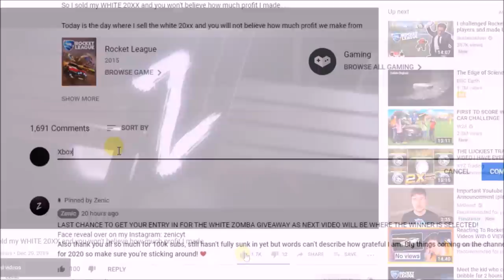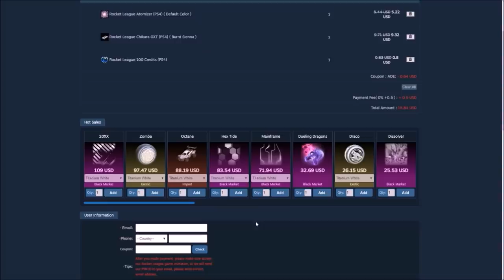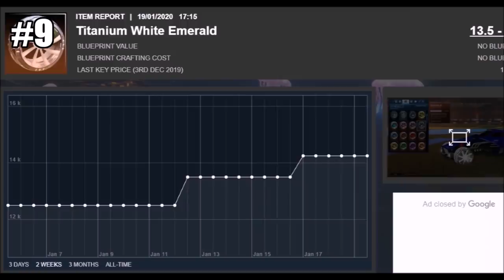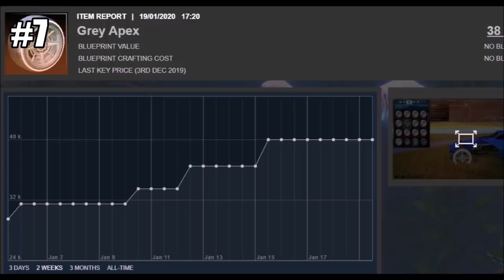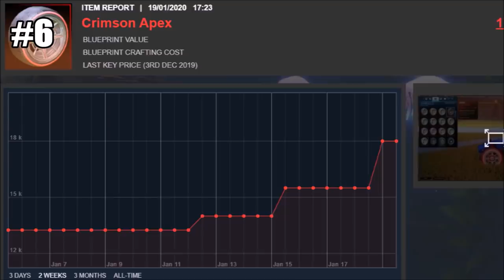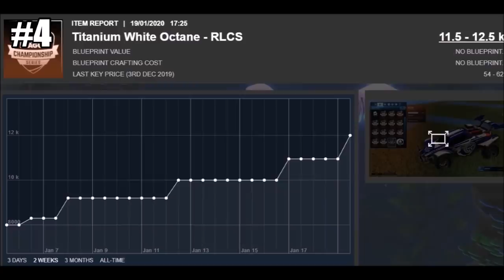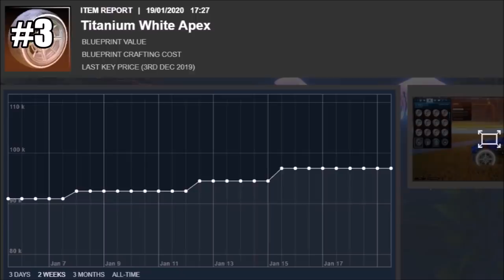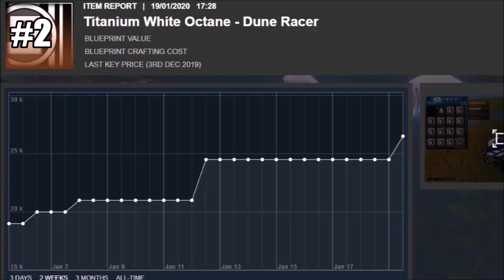Top 10 SKYROCKETING Items On Rocket League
Today we take a look at the 10 most rising items and you won't believe how much the top few have been going up over the past few weeks on Rocket League! This video took many hours to make so a like on this specific video would mean the absolute world if you guys enjoy!